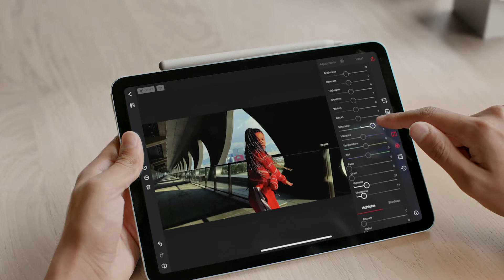iPad Air 10.9inch - Powerful. Colorful. Wonderful - iSTYLE UAE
iPad Air 10.9inch - Powerful. Colorful. Wonderful - A14 Bionic chip - iSTYLE Apple Premium Reseller - Dubai, Abu Dhabi, Sharjah